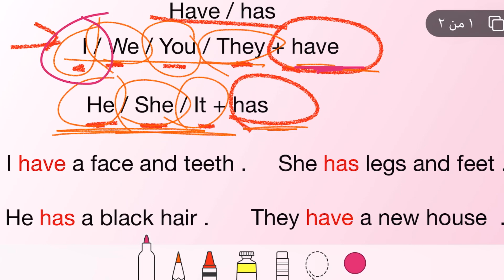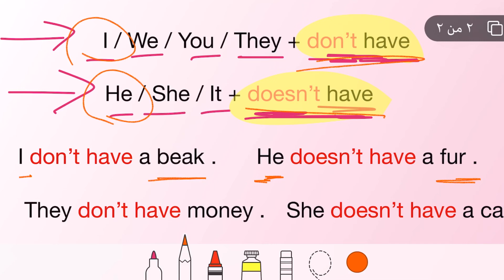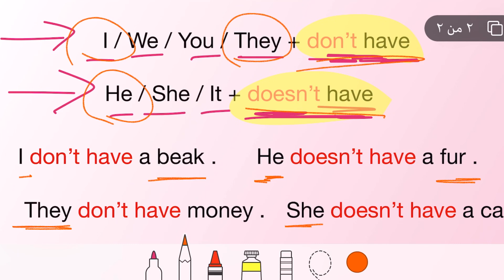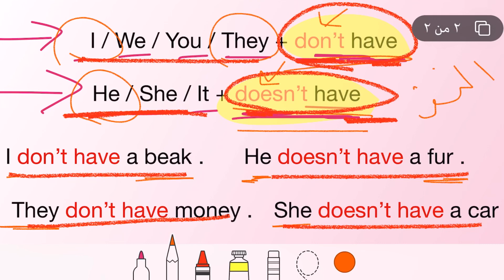اسهل شرح علي النت | verb to have | Maha Mostafa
فعل من الافعال المهمه جداً فعل يمتلك او لديه ويأتي بمعني يتناول ايضاً مع الاكلات والمشروبات .. فعل to have في الاثبات والنفي وهنتعلم متي نستخدم have ومتي نستخدم has .. ومتي استخدم dont have و doesn't have في النفي .